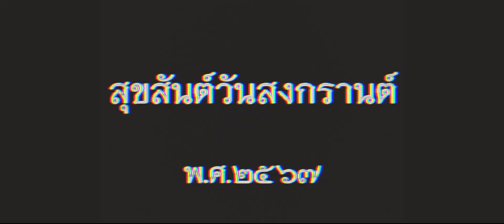สุขสันต์วันสงกรานต์ พ.ศ.๒๕๖๗ - พระนครแร่นอง - ย้อนยุค